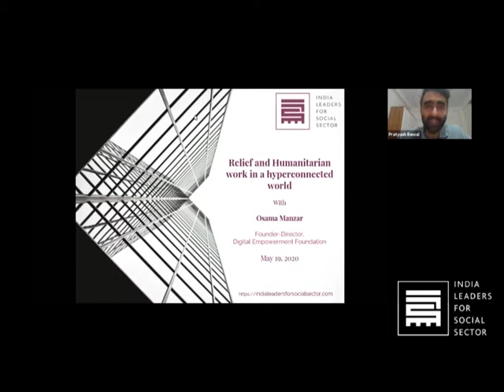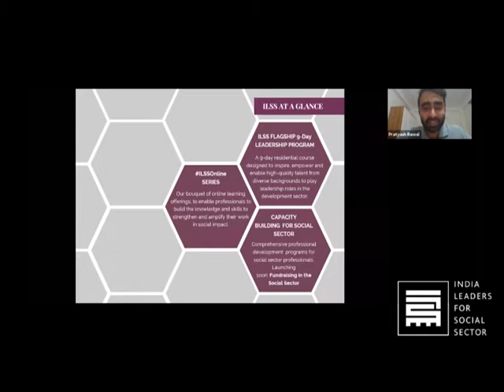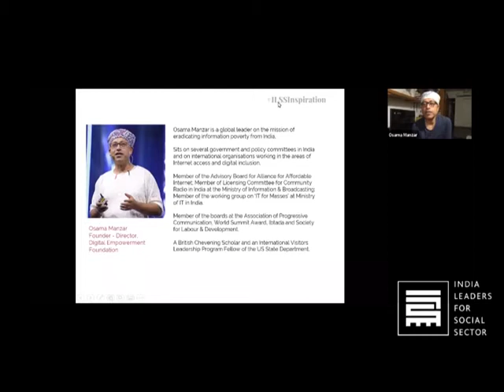Webinar : Relief and Humanitarian Work in a Hyper-connected World, with Osama Manzar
In this webinar, part of the ILSSOnline series, Osama Manzar, Founder - Director, Digital Empowerment Foundation (DEF) talks about using technology in relief and humanitarian work, dealing with a crisis in the hyperconnected world of today.

He also shares his experiences and insights from the nationwide Digital Emergency Relief Program that DEF is running, that provides information and help to those in need with the help of 10,000 community partners across 130 districts in 25 states.